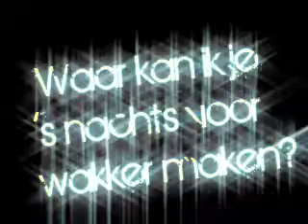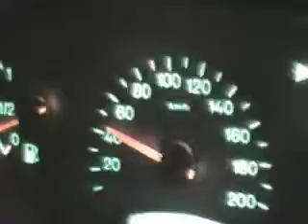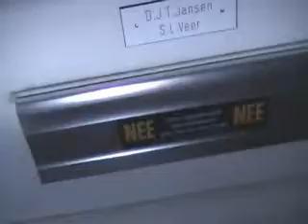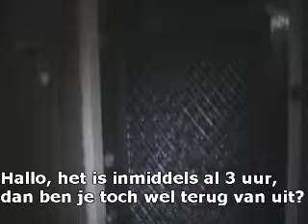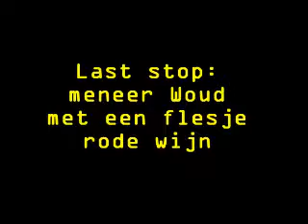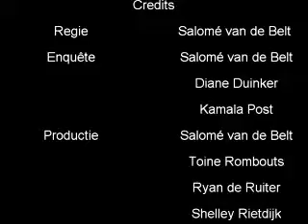Examenstunt Felisenum 2011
Waar kan ik je 's nachts voor wakker maken?
Productie: Salomé van de Belt, Toine Rombouts, Ryan de Ruiter, Shelley Rietdijk en Marcel Geschiere.
Montage door Ryan de Ruiter en Toine Rombouts.